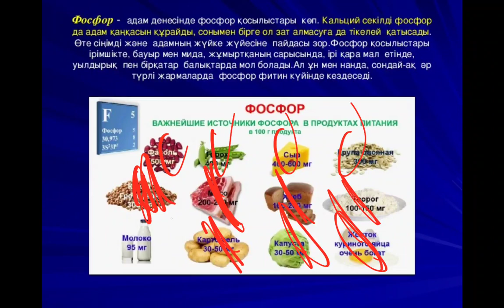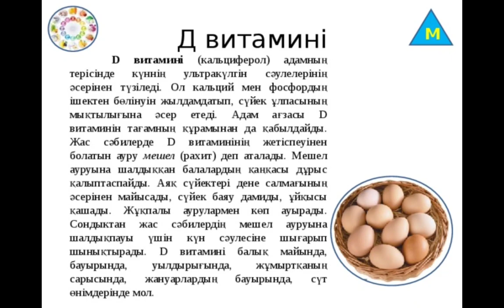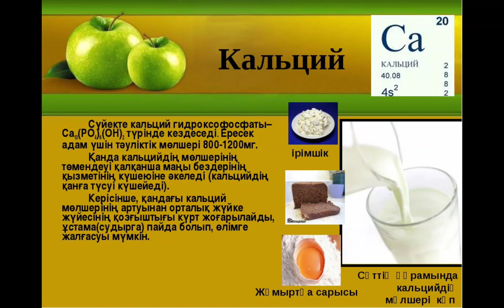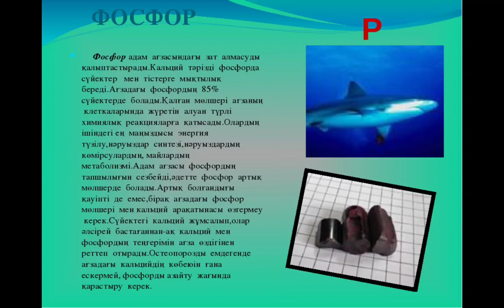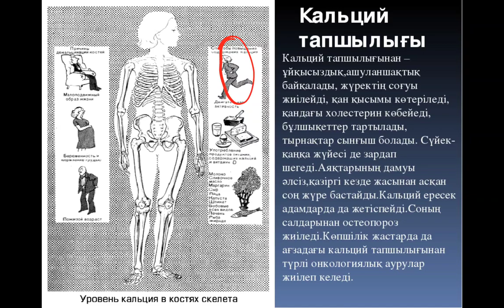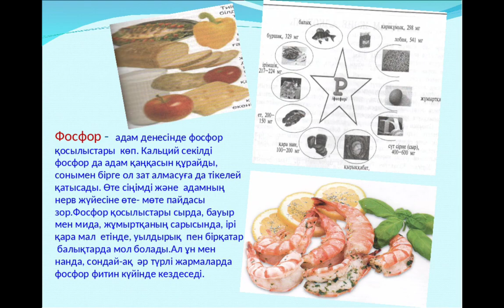Ағзаға кальций мен фосфор не үшін керек